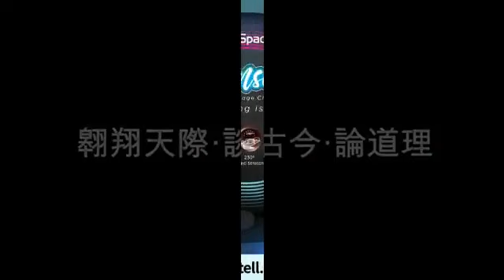趣味法律講堂：賣淫口交雞姦相關法律｜犯法還是不犯法？27/02/2021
法律講堂：賣淫口交雞姦相關法律｜犯法還是不犯法？27/02/2021

【直播贊助：Gintell DeSpace Star-X按摩椅｜AI Senses智能全方位按摩｜人性化語音操控｜8種擬人仿真按摩手法｜12套全方位保健按摩程式｜超爽手掌仿針灸及腳底刮痧按摩｜新年大優惠超值配套加贈品｜僅獻翱翔天際讀友｜Whatsapp詢問：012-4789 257 /